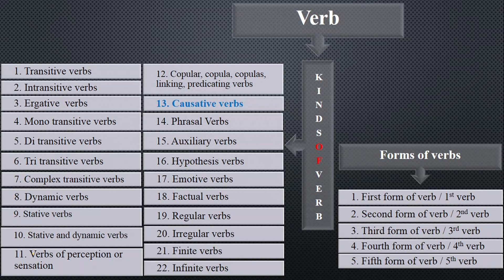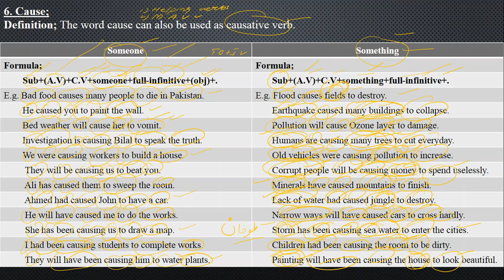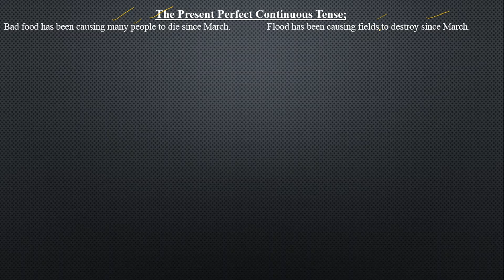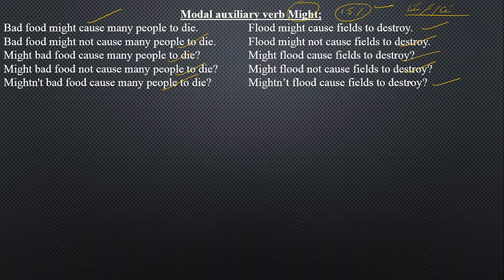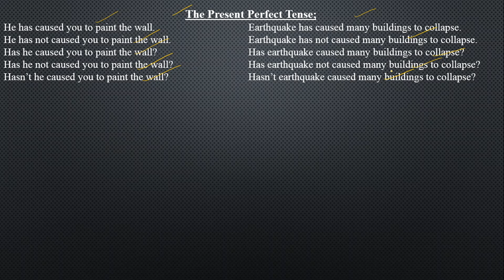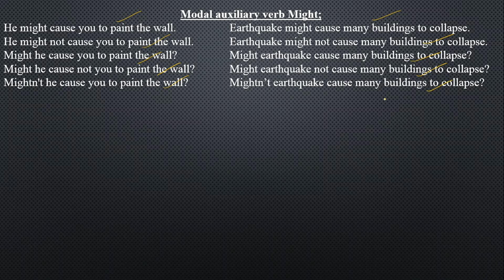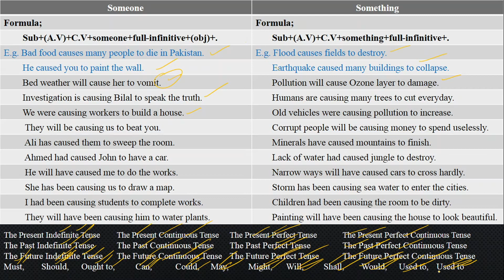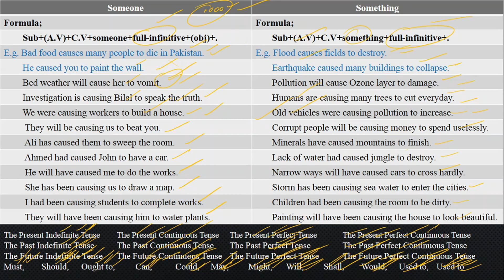Causative verb "Cause" with 1000 sentences Lecture No. 179 part 6 in Urdu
Here we will try to understand causative verb "Cause" with all tenses and with all modal auxiliary verbs with simple sentences, negative sentences,  interrogative sentences, formal sentences and informal sentences (in 1000 sentences) in detail in Urdu.